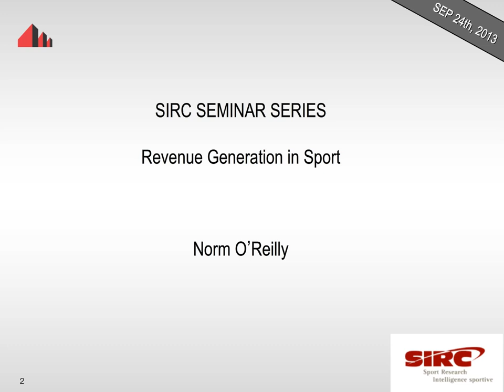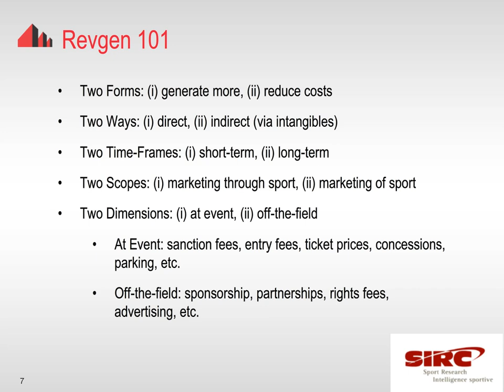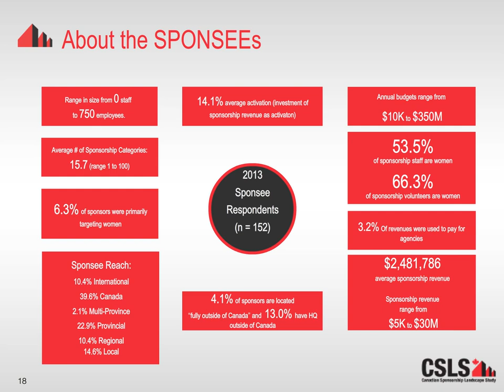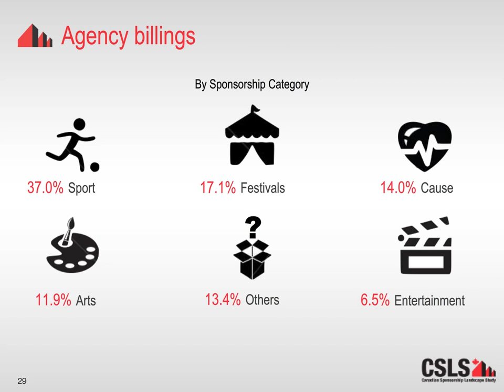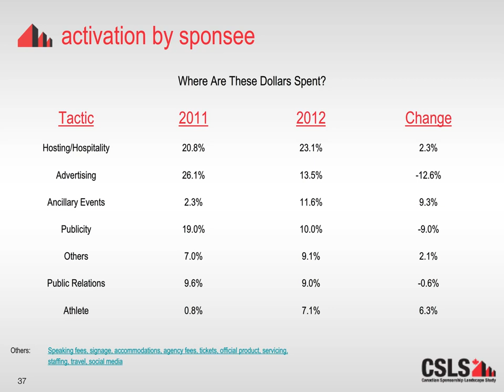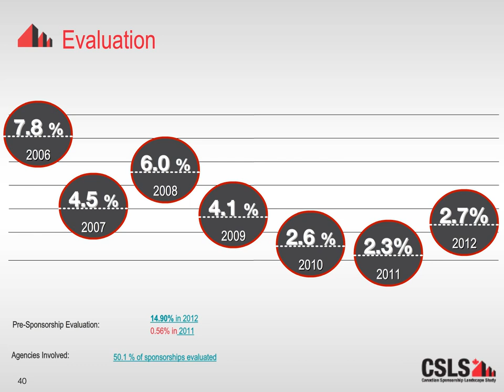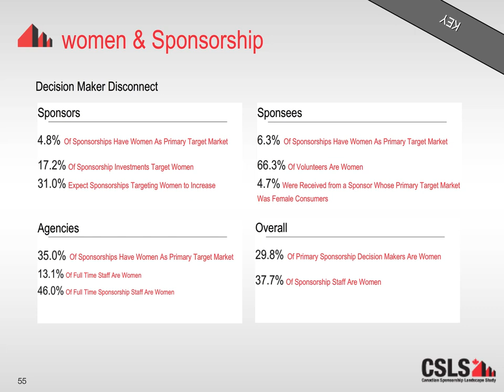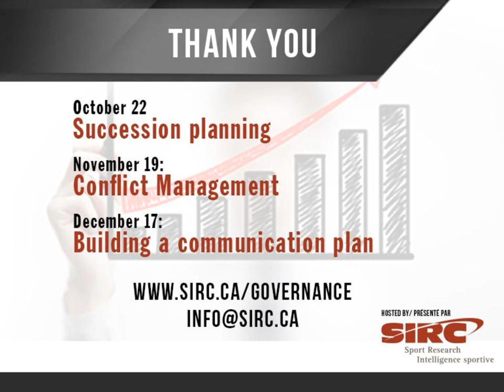Revenue Generation in Sport - Norm O'Reilly